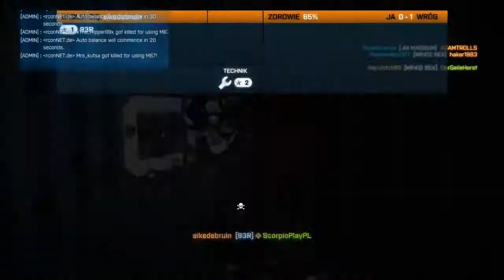Strzelamy w Battlefield 3 (Scorpio, Remus & Kamilos) #13